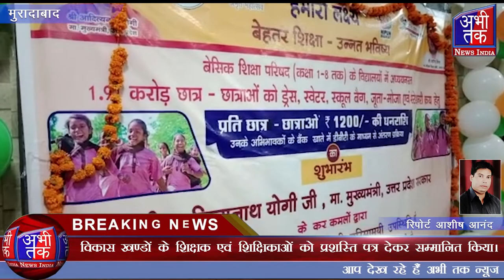डीबीटी के माध्यम से 12 सो रुपए की धनराशि देने की प्रक्रिया का शुभारम्भ | Abhi Tak News